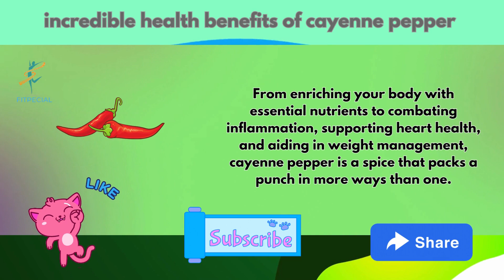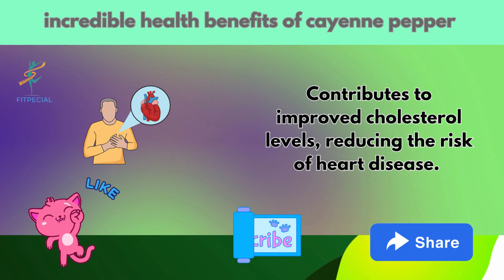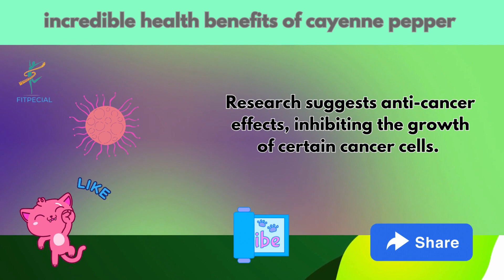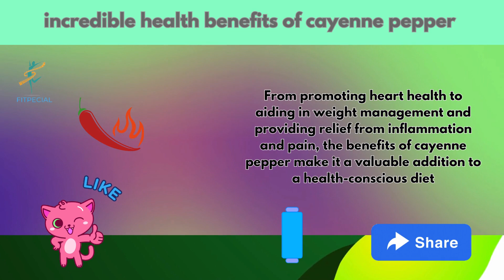Incredible Health Benefits of Cayenne Pepper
Discover the astonishing advantages of cayenne pepper! This fiery spice boasts numerous health merits. Firstly, it revs up metabolism, aiding weight loss. Additionally, cayenne peppers contain capsaicin, a compound with potent pain-relieving properties. Moreover, this zesty ingredient enhances blood circulation, promoting heart health. Its anti-inflammatory qualities alleviate arthritis pain and soothe digestive troubles. Detoxifying effects are another perk, purifying the body. Plus, cayenne pepper curbs cravings and supports healthy digestion. Incorporate this vibrant spice into your diet for a plethora of unique well-being benefits!